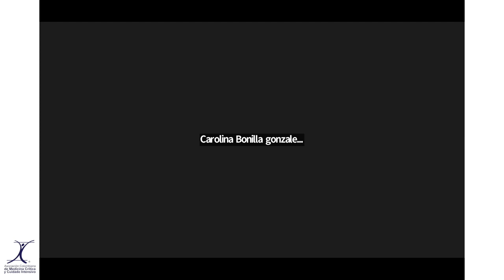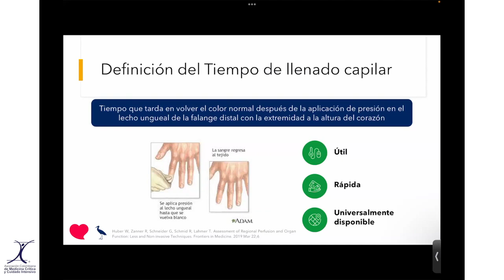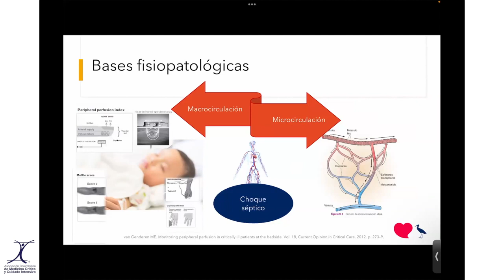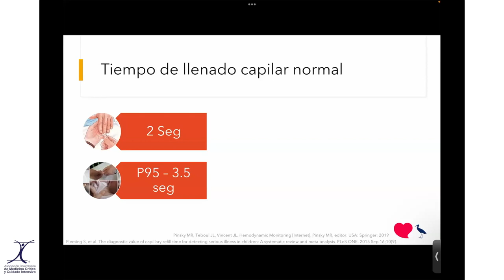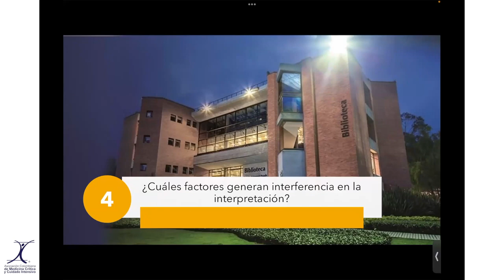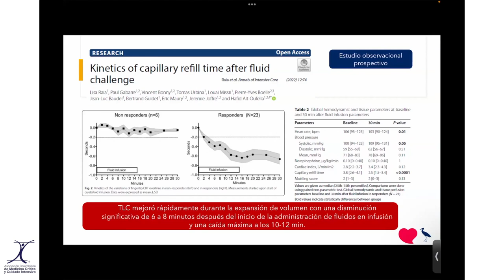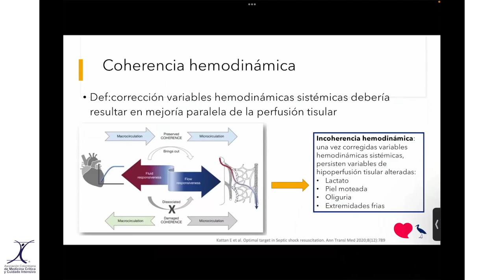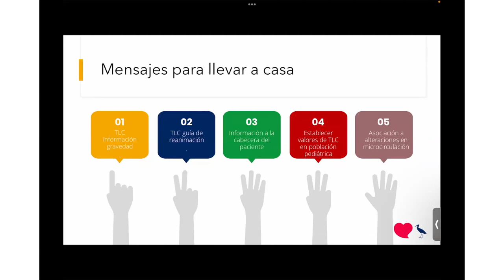Importancia del tiempo de llenado capilar en sepsis - Dra. Shirley Lamprea Pineda